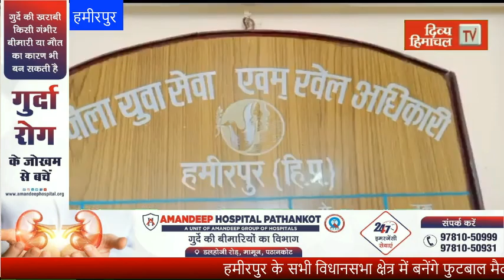हमीरपुर के सभी विधानसभा क्षेत्र में बनेंगे फुटबाल मैदान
divyahimachaltv
dhtv,tvnews
local news
divyahimachalgoodmorning
khabre ftafat
divyahimachalgoodafternoon